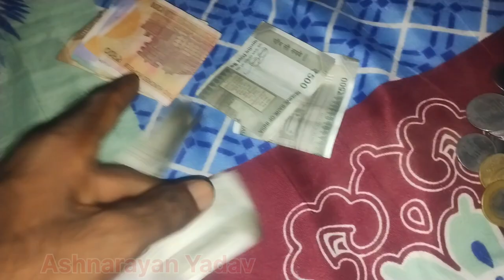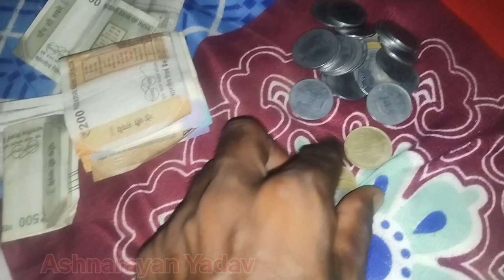क्या होगा आज? 5 दिनों बाद फेरी निकाली || @Ashnarayan_Yadav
Ashnarayan Yadav
Ashnarayan Yadav Feriwala
Ashnarayan Feriwala
Ashnarayan Vlogs
daily clothes Sale
kapda ka business ganv me
good business clothes Retailing in the Village